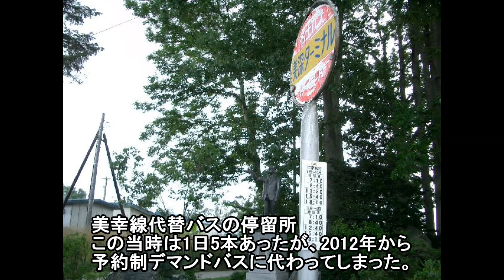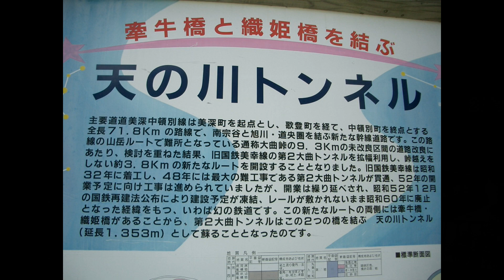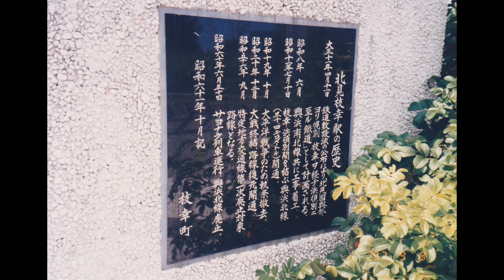国鉄美幸線廃線跡（未成区間含む）2003&1997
かつて日本一の赤字ローカル線として知られ、1985年に廃止された美幸線の廃線跡を廃止18年後の2003年にざっくり探索した時の写真を並べたスライドショーです。仁宇布駅跡と北見枝幸駅跡は1997年にも訪れたので、その時の写真も入れました。この頃は撮影した写真の詳細を記録していなかったので、未成区間については位置が特定できず、推定としています。

探索日：2003年8月31日&1997年9月7日